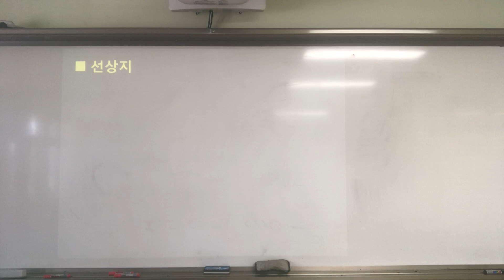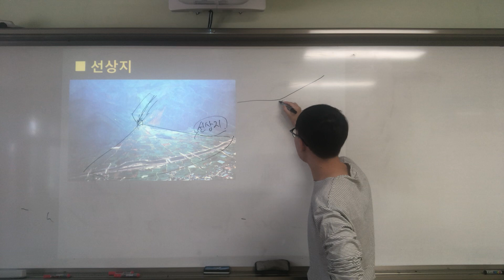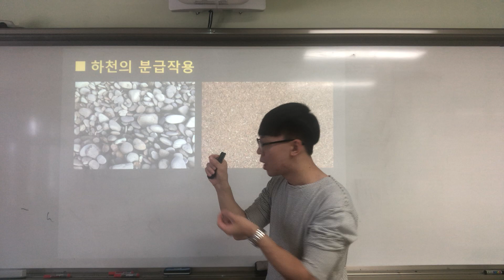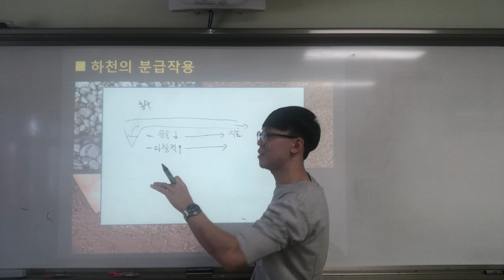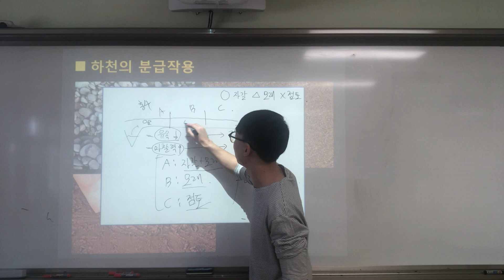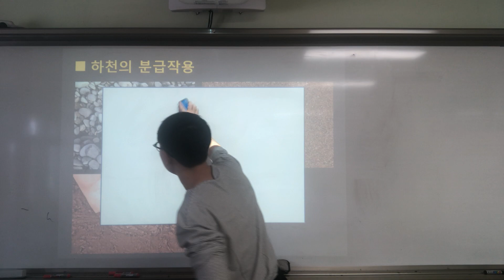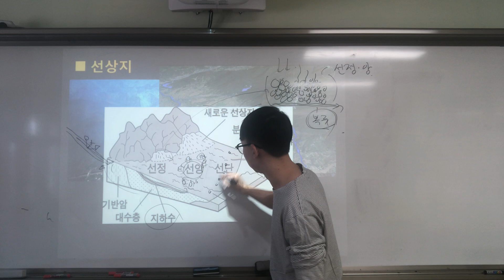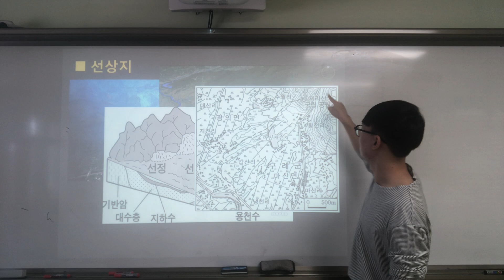한국지리 11-2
내용 : 하천 중상류 지형
출처 : EBS 수능특강 한국지리, 구글 이미지